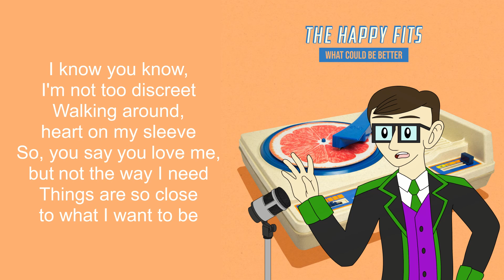"She Wants Me (To Be Loved)" Makes Me Uncomfortable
Ximes takes a look at The Happy Fits' catchy, yet slightly concerning song.

Lyrics with Ximes 7